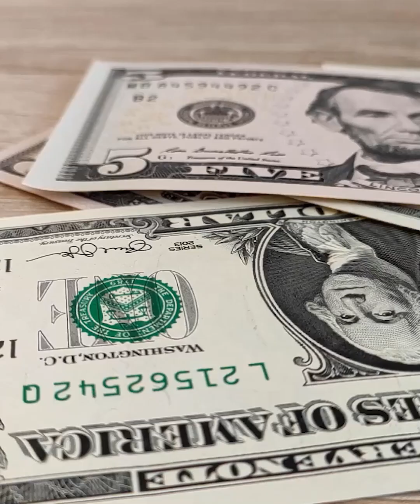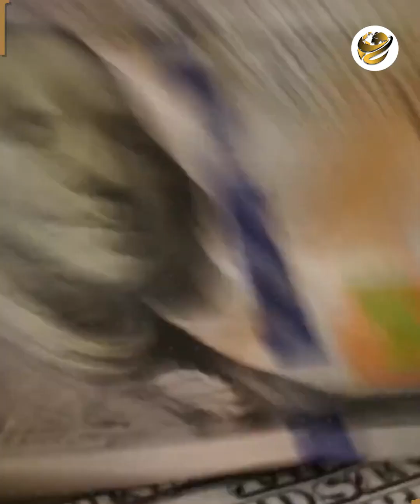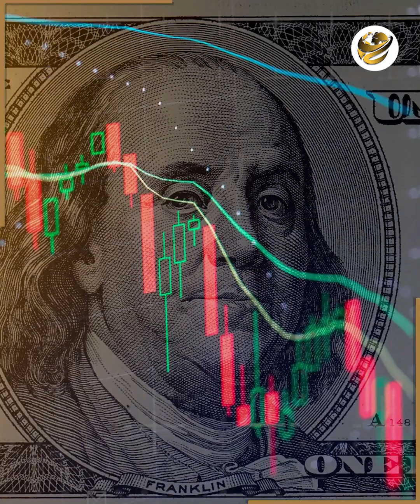28 مليار دولار ودائع.. إيه حكاية أموال الخليج اللي في مصر: إزاي حلت الأزمة الاقتصادية؟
هي فلوس الخليج اللي كانت بتقدمها لمصر راحت فين واتعمل بيها إيه، وليه رغم المليارات الكتيرة اللي قدمتها دول الخليج لمصر فضلت تعاني من أزمة اقتصادية؟عارفين إن الأسئله دي وأكتر منها يتدور في دماغ كل واحد، والكل عايز يعرف مصير الدولارات دي فين، والحكومة صرفتها في ايه..وفي الفيديو دا هكشفلكم بالأرقام حجم المساعدات دي، ومكانها كل دا وأكتر هتلاقوه على خمسة بالعربي..